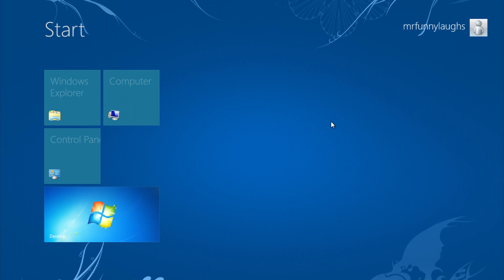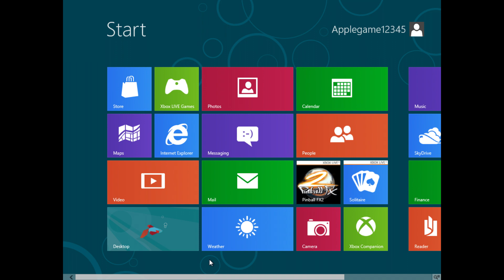Windows 8 Start Screen Evolution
In a Windows 8 build 7814 has introduced start screen that contains all apps and settings! Here's how the start screen changed only in a few builds of Windows 8!

Scanner by Houses of Heaven